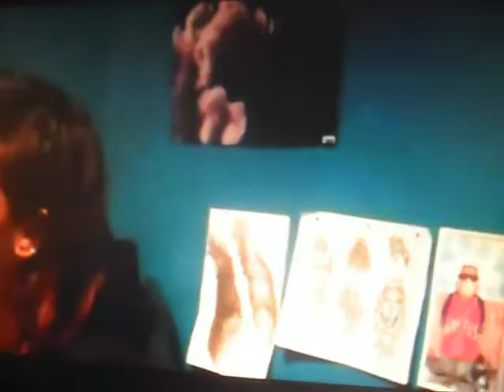Me Beating IDK Who at Being a Ghost